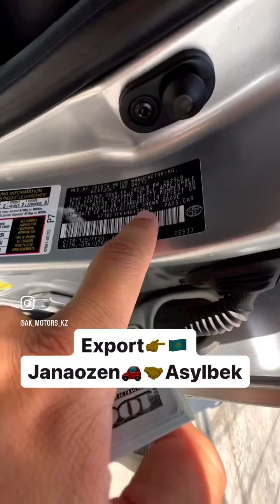Кезекті клиент көлігі🇰🇿Жаңаөзен Асылбек деген ағамызға жолданыды 2017 TOYOTA CAMRY SE/ 98000 миль!